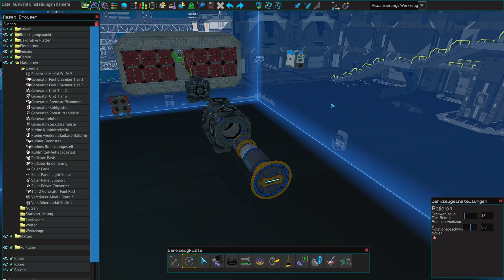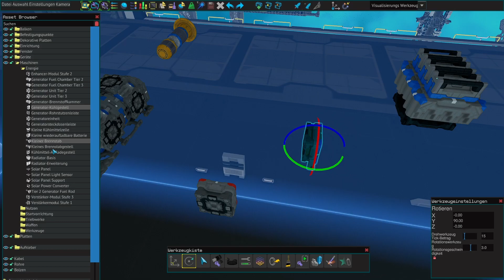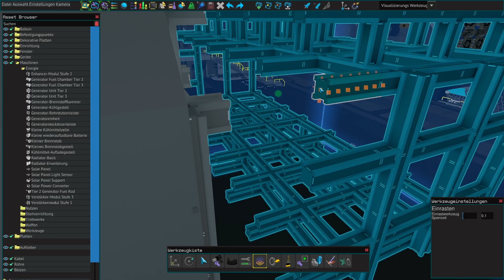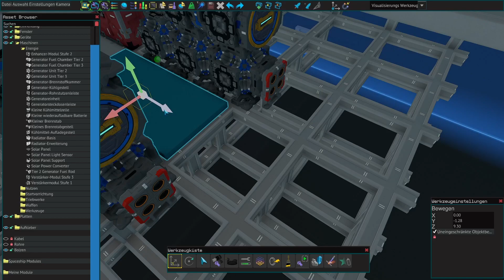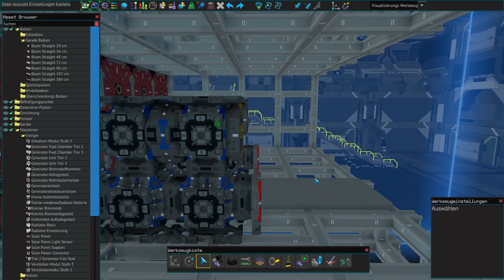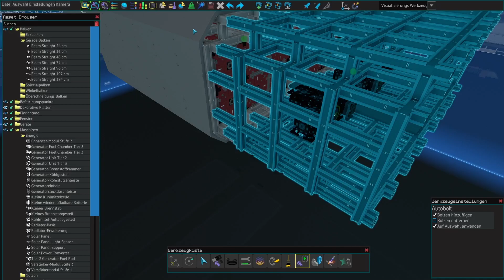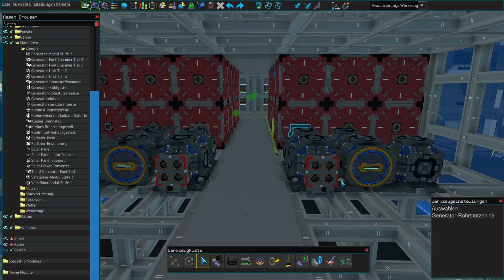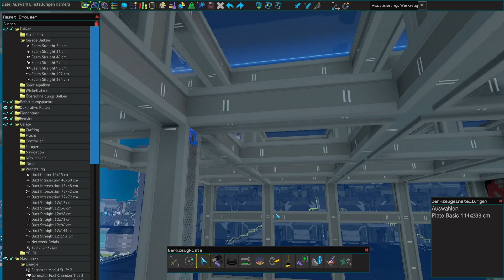Starbase | Unser Raumschiff braucht Generatoren für Energie | #9 | Designer LP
Im 9. Teil von unsere Schiffbau Reihe für den Schiffs Designer planen wir den Einbau der Generatoren, damit wir das Schiff mit Energie versorgen könne. Außerdem erklär ich euch direkt, was man beim Generator Einbau alles zu beachten hat.

Das Video richtet sich nach dem Stand des Spiels zum Zeitpunkt der Aufnahme (12.09.21). Mechaniken können sich natürlich im Laufe des Early Accesses verändern.

Entwickelt wird Starbase von Frozenbyte, einem kleinen finnischen Studio, was auch schon unter anderem, die Trine Reihe gemacht hat. Vor dem Early Access lief schon ein geschlossener Alpha Test, der viele Spieler begeistern konnte. Gespielt wird online auf einem Megaserver. Das Gameplay besteht vor allem aus dem Bauen von Schiffen und Stationen. Dazu bekommen wir einen riesigen Baukasten aus verschiedenen Bauteilen, sowie einen starken Editor.  Rohstoffe müssen dafür natürlich auch beschafft werden, was im Asteroid Mining möglich ist. Weitere Rohstoffquellen werden aber noch im early Access dazu kommen. PvP ist auch ein Bestandteil des Spiels, denn außerhalb der Safezone gibt es kein Gesetz. Da die Spiel Engine auf Hybriden Voxel-/Vertex Basis besteht, sind alle Bauteile komplett zerstörbar.

Ihr könnt mich auch mehrmals die Woche auf Twitch finden, wo wir auch ab und
zu Starbase spielen: